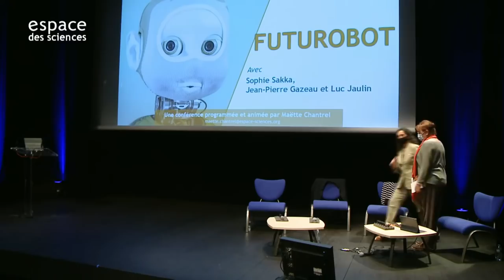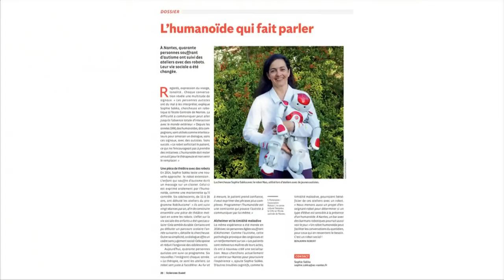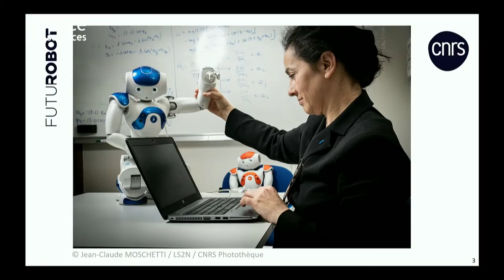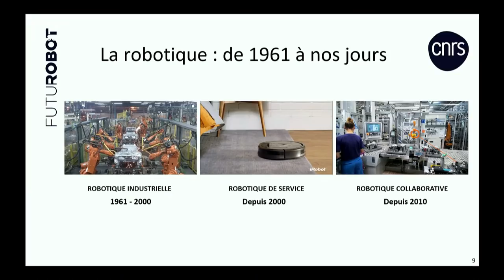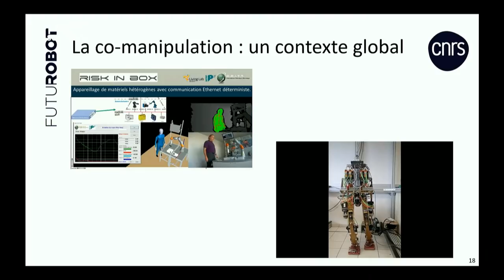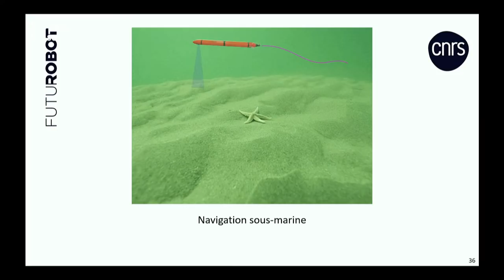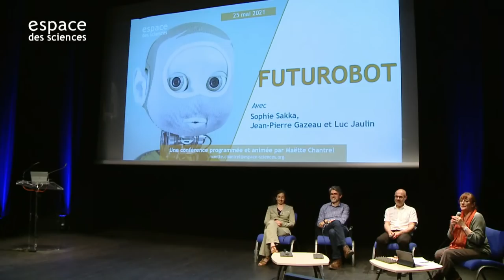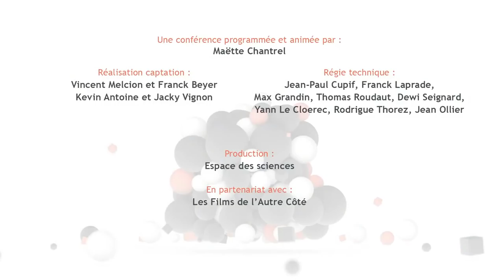🤖 Autour de la recherche en robotique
3 interventions autour de la recherche en robotique
Demain, les robots seront au cœur de notre quotidien. Ils vous intriguent, vous fascinent, vous passionnent, vous effraient ? Le CNRS propose FUTUROBOT une série d’événements dédiés à la robotique pour rencontrer les scientifiques, découvrir leurs recherches et leur poser vos questions.

Le 25 mai, Les Mardis de l’Espace des sciences s’inscrivent dans cet événement national et proposent un format original et différent en donnant la parole à trois chercheurs qui aborderont divers aspects de la robotique actuelle, de la recherche aux enjeux sociétaux, le tout en une quinzaine de minutes chacun.
00:00​ Générique
00:54​ Introduction
13:45 Sophie Sakka, maîtresse de conférences à l’École Centrale de Nantes :
La robotique : un outil pour l'accompagnement thérapeutique de personnes en situation de handicap cognitif
34:32 Jean-Pierre Gazeau, ingénieur de recherche CNRS :
La robotique : l’exécution de tâches complexes et la co-manipulation avec l’Homme
53:10 Luc Jaulin, professeur à l’ENSTA Bretagne :
La robotique : l’exploration sous-marine
1:11:35 Questions du public
1:31:20 Générique de fin